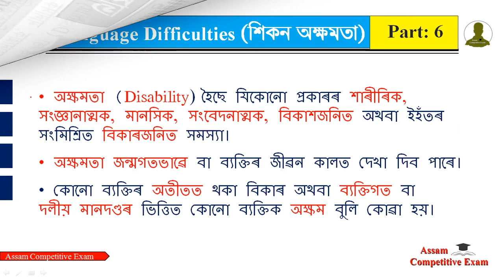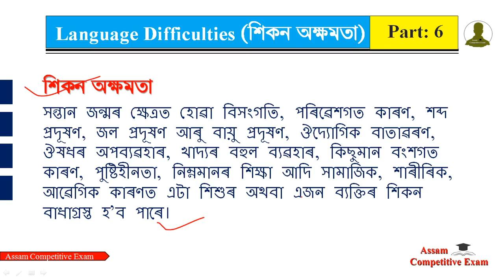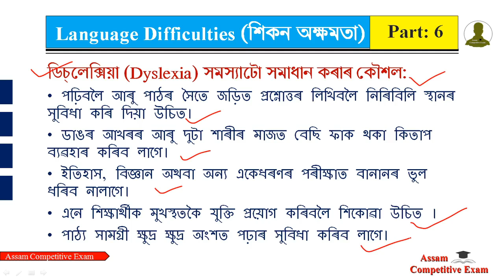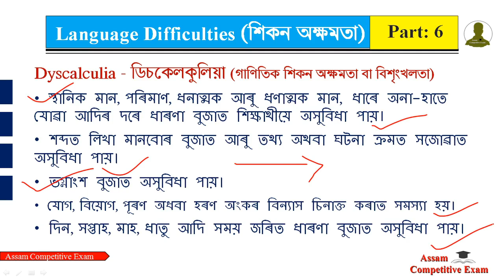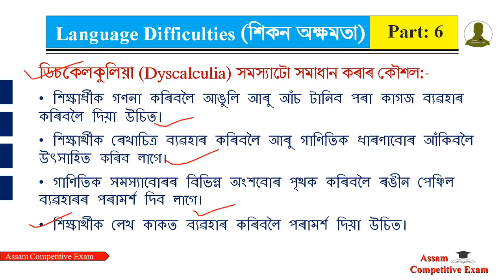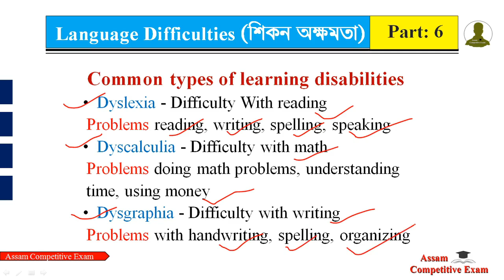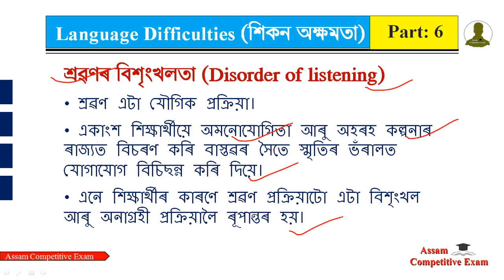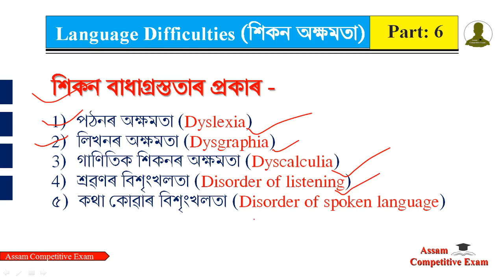CTET Language 1 Assamese | Language Difficulties | শিকন অক্ষমতা | Dyslexia, Dysgraphia & Dyscalculia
CTET Language 1 Assamese |Language Difficulties (শিকন অক্ষমতা)
পঠনৰ অক্ষমতা (Dyslexia)
লিখনৰ অক্ষমতা (Dysgraphia)
গাণিতিক শিকনৰ অক্ষমতা (Dyscalculia)
শ্রৱণৰ বিশৃংখলতা (Disorder of listening)
কথা কোৱাৰ বিশৃংখলতা (Disorder of spoken language)

অসমীয়া ভাষাত -  শিশু বিকাশ আৰু শিক্ষাবিজ্ঞান, Child of Development & Pedagogy,
Especially for CTET-2020.
SUBJECT: Child Development & Pedagogy